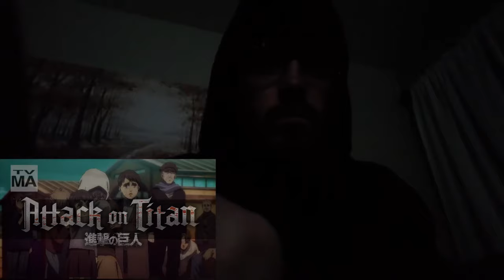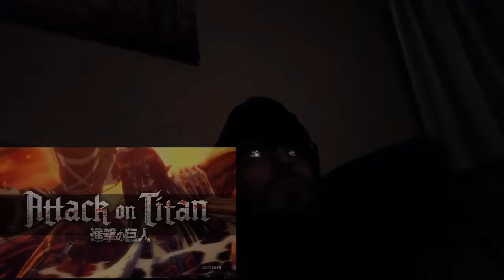Saying Goodbye To My Favorite Anime Ever | Attack On Titan The Final Chapters Part 2 Reaction!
It's been a long ride, but I doubt anything is ever gonna top this show for me. I'll never forget when I watched that first episode back in 2013. Completely blew me away and eventually ended up solidifying Eren and Bryce Papenbrook as both my favorite character and voice actor of all time. Attack on Titan is forever gonna hold a very special place in my heart.